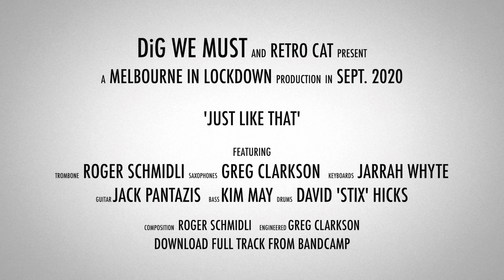Dig We Must - 'Just Like That'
Original track by Melbourne Jazz-Funk band DIG WE MUST
Recorded remotely in August 2020 in Melbourne, Australia during stage 4 lockdown.
Dig We Must are: Roger Schmidli - trombone, Greg Clarkson - saxes, Jarrah Whyte - keyboards, David 'Stix' Hicks - drums, Kim May - Bass, Jack Pantazis - Guitar
Composed: Roger Schmidli, Engineered: Greg Clarkson, Video by Roger Schmidli